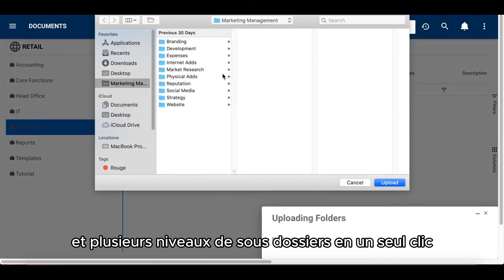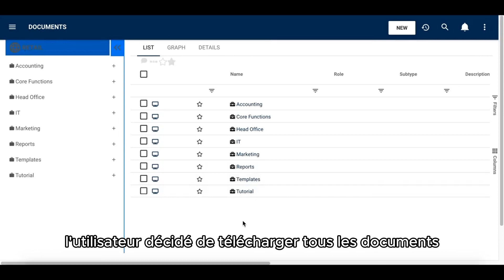Gestion des Documents Simplifiée avec EPC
Découvrez les améliorations de la gestion des documents dans la nouvelle version de l'EPC. Téléchargez plusieurs documents ou dossiers en quelques clics, utilisez la fonction de téléchargement en masse, repérez facilement les types de documents grâce aux nouveaux icônes et maintenez la structure hiérarchique des dossiers. Simplifiez vos processus de gestion documentaire avec l'EPC 13.1!